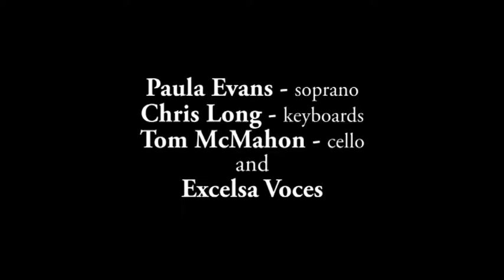Beata Viscera Perotin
Beata Viscera - Perotin from Towards the Within 2 at Pershore Abbey Saturday 6th May 2017 - Excelsa Voces